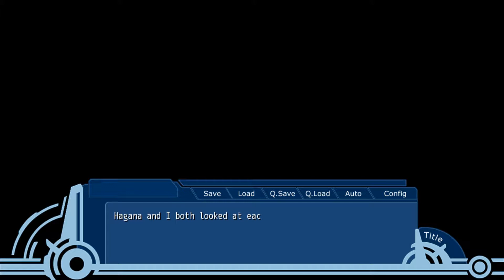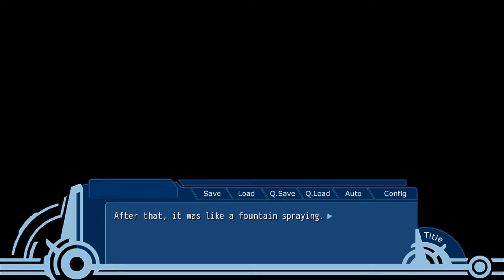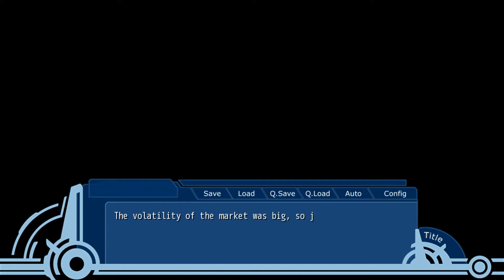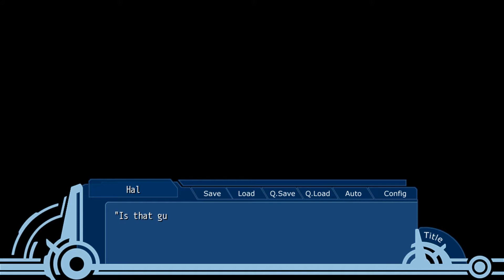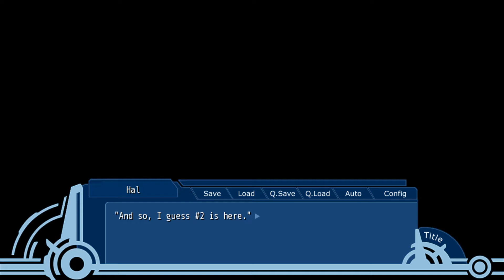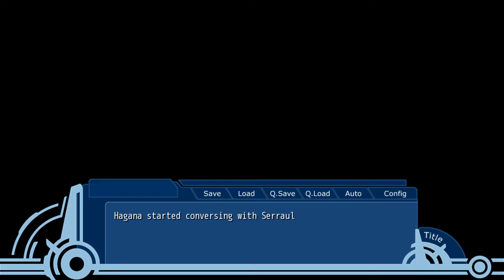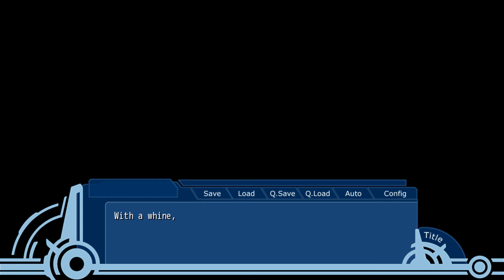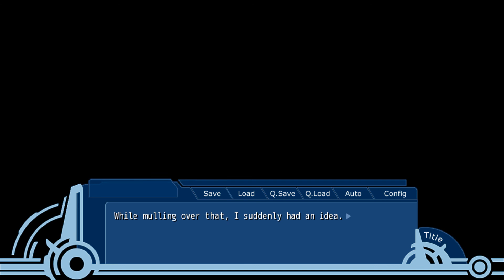World End Economica - Episode 26: Unexpected Porn!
From the author of Spice and Wolf, Isuna Hasekura, comes WORLD END ECONOMiCA.

A three part visual novel set in the far future on the moon, 16 years after humans have begun to colonize it. A young boy named Haru has been chasing his wildest dream. His dream is to stand where no man has stood before, and in order to do so he needs capital, a ludicrous amount of capital. What better place to get that amount of capital by using the stock market? There are two key rules that govern the stock market.

The first rule: Never take a loss.
The second rule: Never forget the first.

Only those who follow these rules are able to obtain enormous wealth...